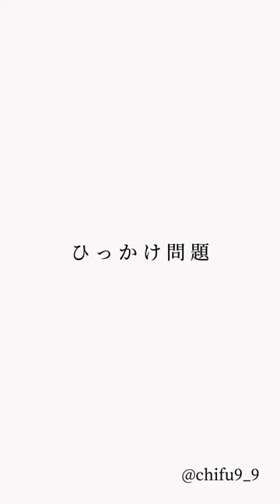【ひっかけ問題Part1 いむしよー 】